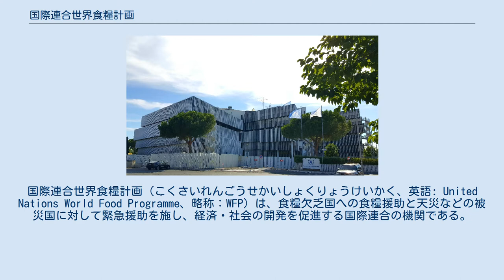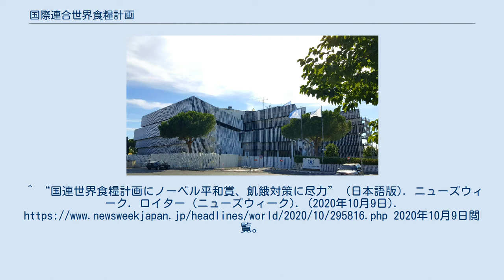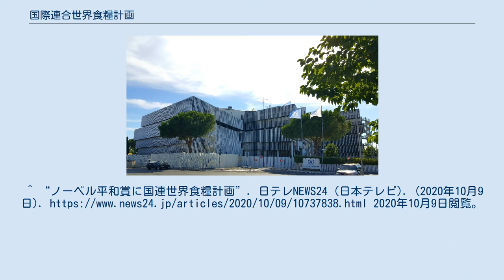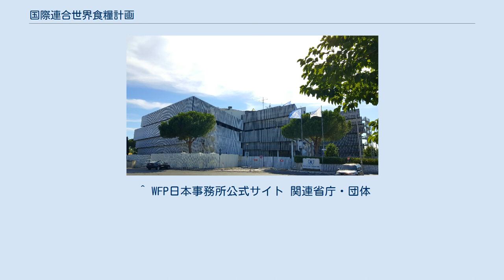国際連合世界食糧計画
イタリア・国際連合関係
国際連合世界食糧計画（こくさいれんごうせかいしょくりょうけいかく、英語: United Nations World Food Programme、略称：WFP）は、食糧欠乏国への食糧援助と天災などの被災国に対して緊急援助を施し、経済・社会の開発を促進する国際連合の機関である。
 1961年に国際連合総会と国際連合食糧農業機関 (FAO) の決議により創設された。
 1963年から、1億米ドルの予算で、3年間試験的な運用が行われる予定であった。
しかし1962年9月にイランで大地震、さらに翌10月にはタイでハリケーンが発生、さらに11月には、当時独立したばかりであったアルジェリアで発生した500万人の難民の再定住のために、予定を1年前倒しで活動する事を余儀なくされた。
 活動資金は各国政府の自発的な拠出に依存している。
36ヶ国で構成する運営委員会が政策を決定する。
6つの連絡事務所と6つの地域事務所の他、約80の現地事務所を置く。
 個人や企業からの寄付金を募っており、認定特定非営利活動法人である国際連合世界食糧計画WFP協会（国連WFP協会）を通じインターネットからでも募金ができる。
2002年の時点で食糧370万トン、約16億ドルを援助している。
ローマに本部を置いている。
 援助物資の管理を行う国連人道支援物資備蓄庫と輸送を当する国連人道支援航空サービスがある。
 2020年、ノーベル平和賞に選定された。
 近年の日本国政府からのWFPへの拠出金額は、以下の通り。
^ 服部正法 (2020年10月9日). “ノーベル平和賞に「WFP」　国連世界食糧計画”. 毎日新聞 (毎日新聞社). 2020年10月9日閲覧。
^ 佐竹実 (2020年10月9日). “世界食糧計画（WFP）にノーベル平和賞 飢餓撲滅に尽力”. 日本経済新聞 (日本経済新聞社). 2020年10月9日閲覧。
^ “国連世界食糧計画にノーベル平和賞、飢餓対策に尽力” (日本語版). ニューズウィーク. ロイター (ニューズウィーク). (2020年10月9日). 2020年10月9日閲覧。
^ 笹子美奈子 (2020年10月9日). “ノーベル平和賞に国連世界食糧計画…紛争地・途上国で飢餓に苦しむ人々を支援”. 読売新聞オンライン (読売新聞社). 2020年10月9日閲覧。
^ “ノーベル平和賞にWFP＝世界食糧計画”. NHK NEWS WEB (日本放送協会). (2020年10月9日). 2020年10月9日閲覧。
^ “国連世界食糧計画にノーベル平和賞、飢餓対策に尽力” (日本語版). ロイター. (2020年10月9日). 2020年10月9日閲覧。
^ “ノーベル平和賞に国連世界食糧計画”. 日テレNEWS24 (日本テレビ). (2020年10月9日). 2020年10月9日閲覧。